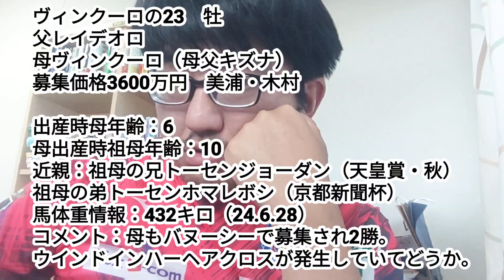【POG2025-26】DMMバヌーシー1次募集馬募集中チェック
スウィッチインタイム
シスタリーラヴ
メジャーマジック
ヴィンクーロ
ヴィヴィッドヴィジョン
モードフランス
ジョリーリュバン
アイワナシーユー